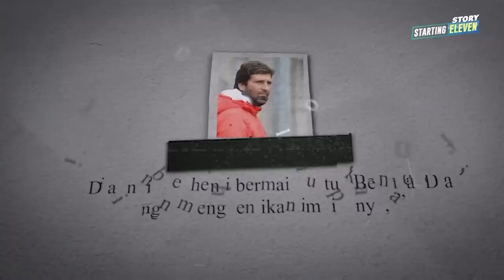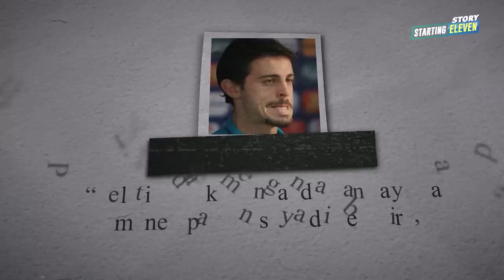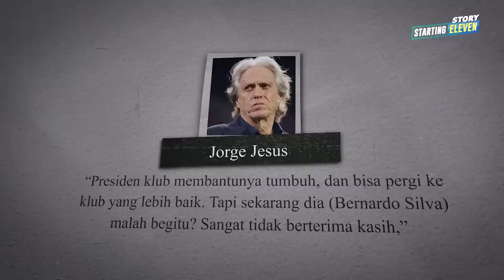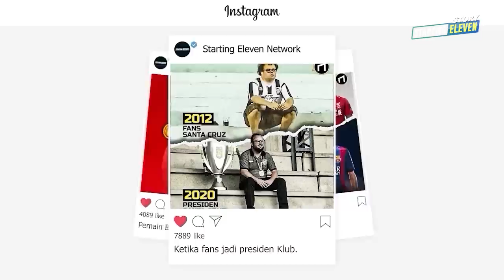Bernardo Silva Buktikan Benfica Salah Membuangnya!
Bernardo Silva dulu diremehkan Benfica. Tapi sekarang ia membuktikan Benfica salah membuangnya! Bagaimana kisahnya?